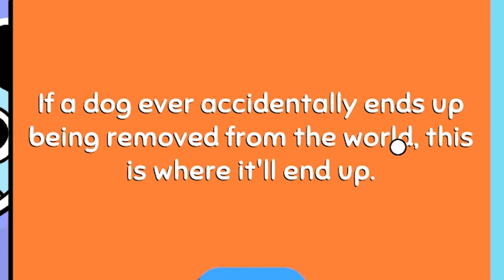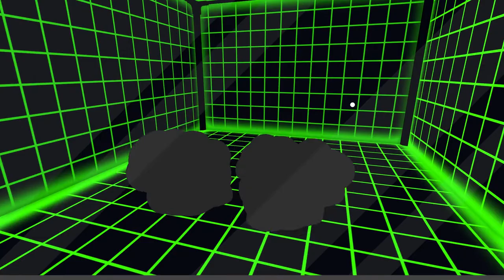My dogs don't wiggle wiggle they wobble